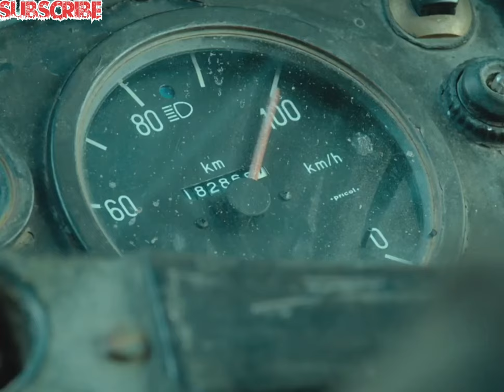Vivegam (2018) Full Hindi Dubbed Movie | Ajith Kumar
vivagamfamilyvivegam movie scenesvivegam movie scenes whatsapp statusvivegam movie scenes hindipese kese kamayefunny videohollywood moviesbest movievedalmomg 2omg movievivegam bgm no copyrightvivegam survivavivegam surviva songvivegam movie songsvivegam teaserVivegam movievivegam official videosvivegam songsvivegam official songsvivegam hd videosvivegam trailers